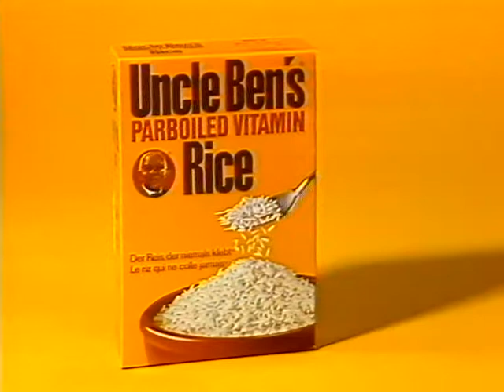Coop Mittwochstudio, Folge 254 vom 14. Juli 1982